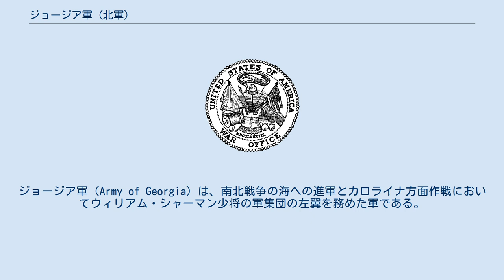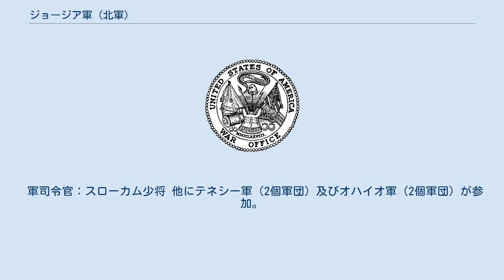ジョージア軍 (北軍)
ジョージア軍（Army of Georgia）は、南北戦争の海への進軍とカロライナ方面作戦においてウィリアム・シャーマン少将の軍集団の左翼を務めた軍である。
 1864年に実施されたアトランタ方面作戦において、シャーマンの率いた軍集団はテネシー軍、カンバーランド軍及びオハイオ軍から構成されていた。
9月のアトランタの陥落後、シャーマンオハイオ軍とカンバーランド軍第4軍団を、ジョン・ベル・フッド中将の南軍テネシー軍の残存部隊への対処のために、北方に派遣した。
11月、シャーマンはカンバーランド軍の第14軍団と第20軍団から成るジョージア軍を組織した。
この新たに組織された軍の司令官には、第20軍団長であったヘンリー・W・スローカム少将が就任した。
ジョージア軍は、シャーマンの海への進軍で片翼（左翼）を務めた。
第15軍団と第17軍団で構成される、オリバー・O・ハワードが指揮するテネシー軍がもう片翼（右翼）を務めた。
海への進軍において、ジョージア軍は戦闘にはほとんど加わらなかったが、カロライナ方面作戦のアベラスバラの戦いに参戦し、ベントンビルの戦いでは主力を務めた。
 軍司令官：スローカム少将 他にテネシー軍（2個軍団）及びオハイオ軍（2個軍団）が参加。